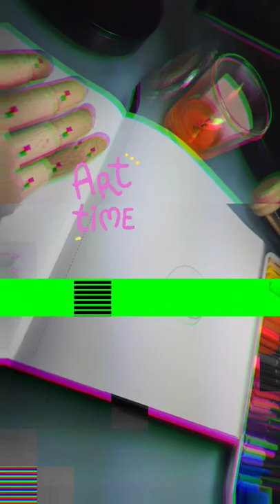Art tutorial like be 😏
Saruka fanart 😁